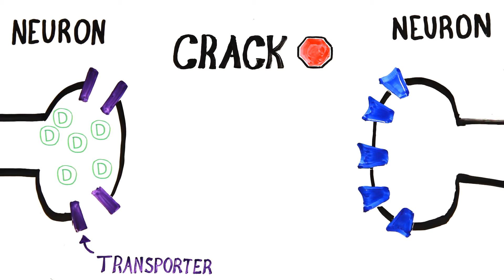EFECTOS DE LA COCAINA Y EL CRACK (subtitulado)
Centro Desintoxicación IVATAD VALENCIA ADICCIONES. La cocaína es un potente estimulante del sistema nervioso central y una de las drogas más adictivas y peligrosas. Se trata de una droga que se obtiene a partir del procesamiento químico de las hojas del arbusto de coca Erythroxylum coca. A finales del siglo XIX se consiguió aislar el principio activo contenido en estas hojas y surgieron diversas formas de consumo de la cocaína (esnifada, fumada, inyectada, etc.) que producen efectos más rápidos e intensos que la hoja mascada y por tanto aumentan el riesgo de desarrollar adicción y dependencia. Existen diferentes preparados a partir de esta droga: Cocaína en polvo o clorhidrato de cocaína, Basuko o pasta de coca, Crack o cocaína base.

La cocaína aumenta la actividad del sistema de neurotransmisión dopaminérgico el cual modula importantes procesos en nuestro organismo produciendo los siguientes efectos: Estado de excitación motora y aumento del nivel de actividad. Cambios emocionales variados que pueden llegar a provocar crisis de ansiedad u otras alteraciones. Aumento inicial de la capacidad de atención y de la concentración, que permiten un aparente mayor rendimiento intelectual, aunque este efecto es pasajero. Aumento de las frecuencias cardíaca y respiratoria así como de la tensión arterial, lo que favorece la aparición de enfermedades cardíacas y respiratorias.

Efectos inmediatos:
Euforia y sensación de aumento de energía.
Disminución del apetito.
Estado de alerta y falsa sensación de agudeza mental.
Aumento de la presión arterial y el ritmo cardíaco.
Contracción de los vasos sanguíneos.
Aumento de la temperatura corporal.
Dilatación de las pupilas.